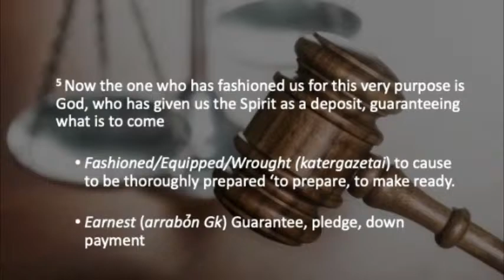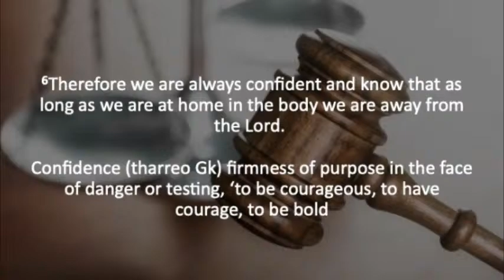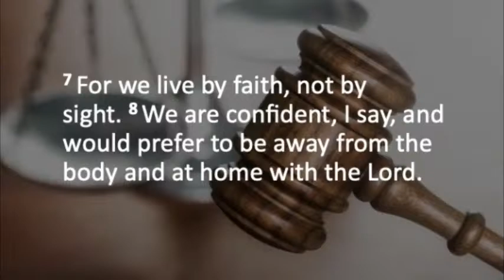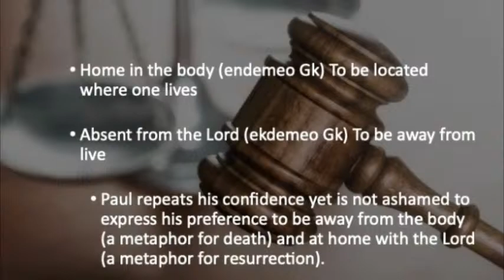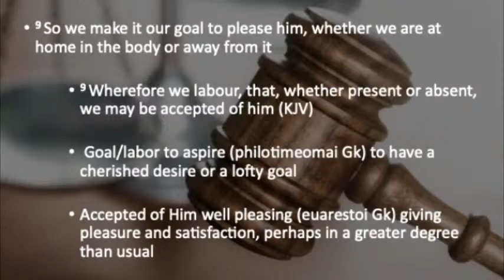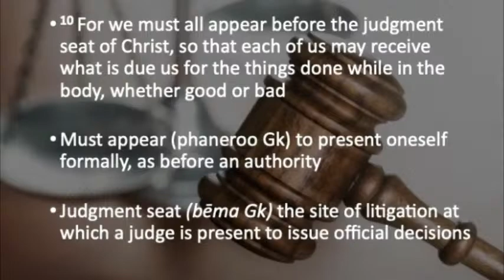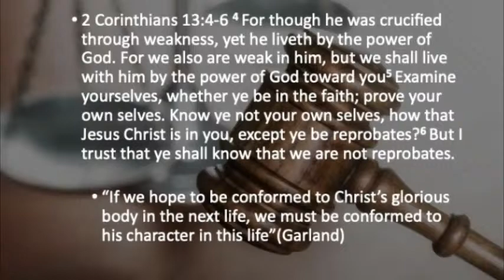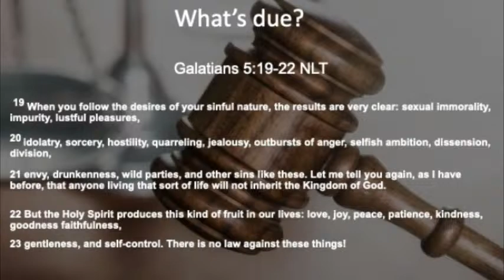DIRT SERIES- A House Not Made with Hands Cont